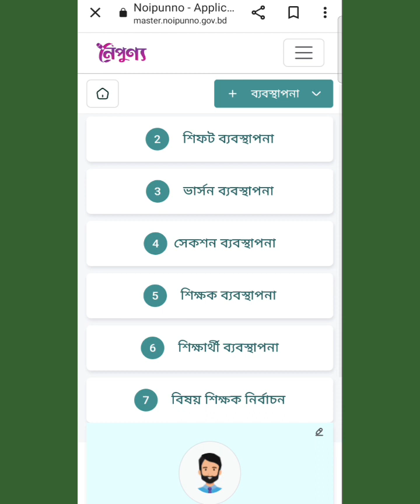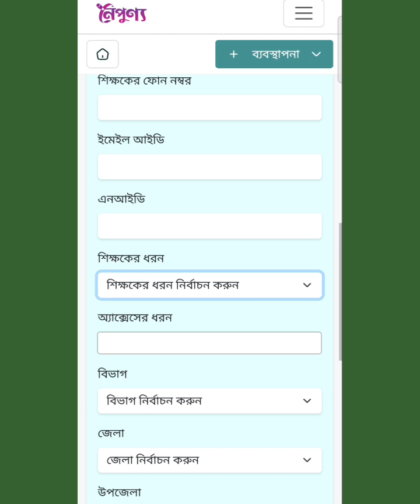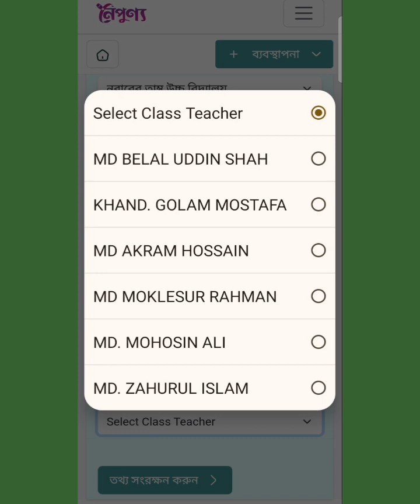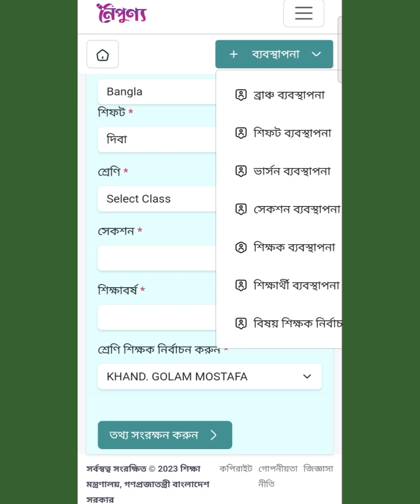"নৈপুণ্য" অ্যাপ রেজিস্ট্রেশন করার পদ্ধতি || ৬ষ্ঠ ও ৭ম শ্রেণির জন্য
rashedteachingpoint1 #"নৈপুণ্য" অ্যাপ রেজিস্ট্রেশন করার পদ্ধতি || ৬ষ্ঠ ও ৭ম শ্রেণির জন্য || নৈপুণ্য অ্যাপ ব্যবহারের রেজিস্ট্রেশন প্রক্রিয়া noipunno app registration guidelines class noipunno app registration guidelines class7 noipunno app registration guidelines newcurriculum 22